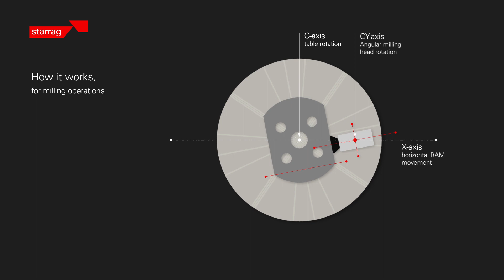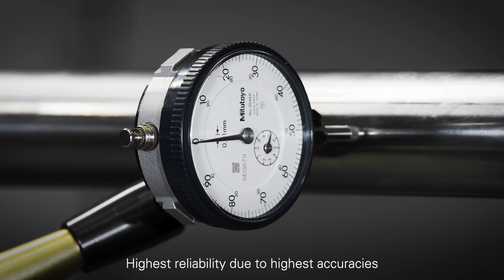Dörries Off Centerline Machining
Off-centerline machining for multi-functional machining operations available for Dörries vertical turning lathes.
Double rotating axis interpolation with C- and CY-axis.
Powerful milling operations for shorter cycle times and less costs per part. Also off-centerline drilling and tapping functions without any compromise.